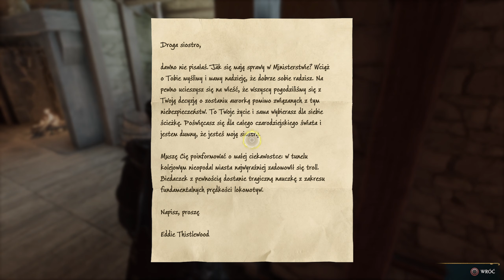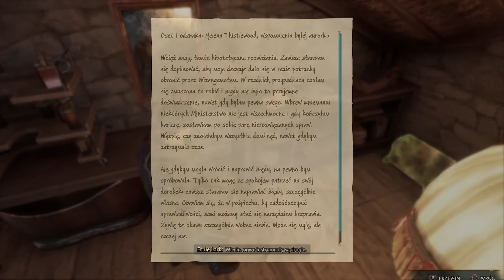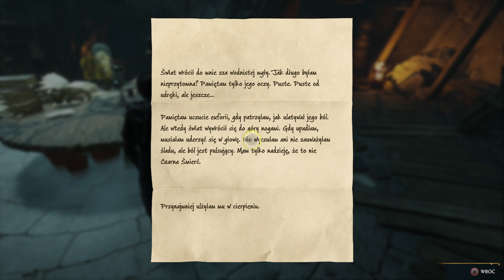ZAGRAJMY W HOGWARTS LEGACY - W CIENIU KOPALNI #46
Opis Gry :

Hogwarts Legacy to trzecioosobowa gra RPG akcji z otwartym światem, która została osadzona w uniwersum Harry’ego Pottera. Wcielamy się w młodego czarodzieja (lub czarodziejkę), który w XIX wieku trafia do tytułowej szkoły magii i czarodziejstwa.